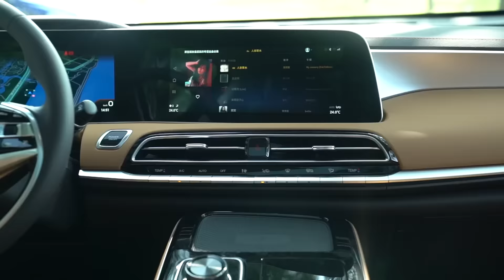花30万买Aion LX的原因是啥？国产model3不香了？【群评新能源】